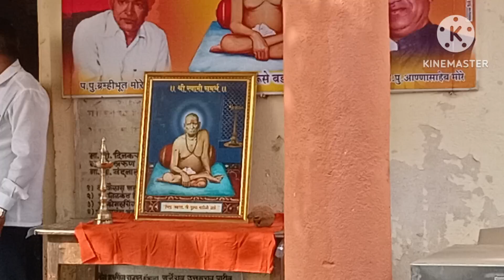हिवाळी शिबिर बालसंस्कार केंद्र बांबरुड#जळगांव